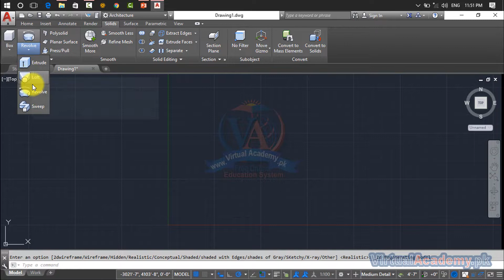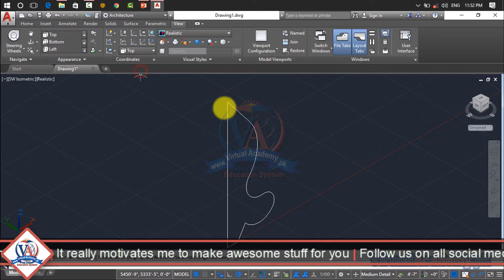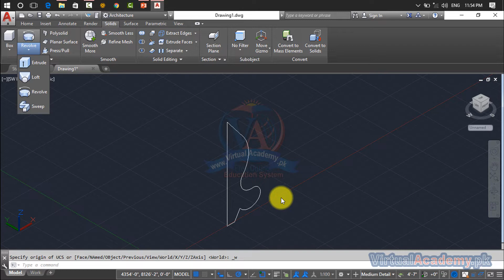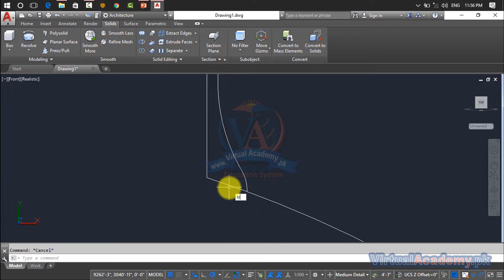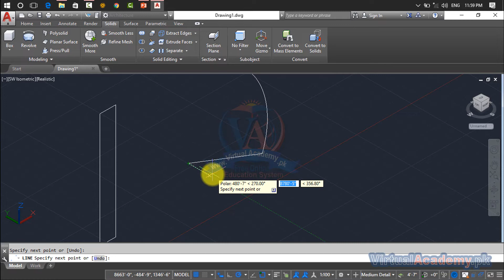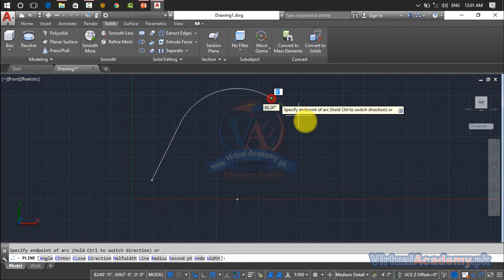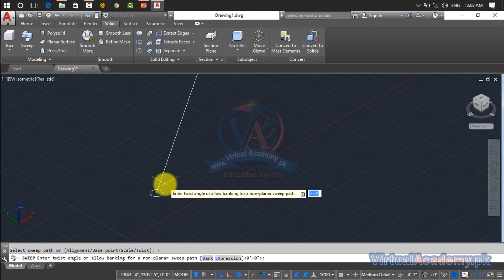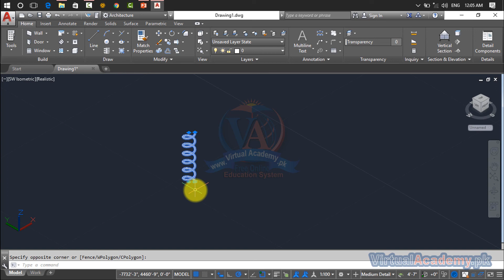AutoCAD 3D Modeling Complete Course | Working on Revolve Command | Working on Sweep Command 48.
OVERVIEW:
After completing the AutoCAD Architecture 2017 (Basic to Advance) Online Video Training Course in Urdu and Hindi, you will be able to navigate, personalize, working on different drafting or annotation workplace and manage or control the user interface and make the basic to advance Architecture Drawings and 3D Modelling with the help of different architectural tools such as Modify tools, Draw tools, Annotations tools, Layers. Make and inserts blocks, line or Draw shape properties, Group, utilities, clipboard) you also manage projects, manage multiple drawing and inter-drawing relationships using the Autodesk 360, Express tools in projects. This course makes your concepts about architectural drafting theory and practical. This course is divided into three sections. 1st Section: Basic Tools First section is the basic tools of AutoCAD architecture, in this section we will discuss about introduction of AutoCAD drafting, types of drafting, first user interface, and how to use unit and limits command, all 2D and 3D commands in AutoCAD Architecture. in this section we covered 1st 45 Lessons. In these 45 Lessons, we practically discuss uses of draw Commands, Modify Commands, Layer Options, Dimensions, Annotations, Blocks, Properties, Groups, Utilities, Clipboard, views, parametric, Manage, output and much more. 2nd Section: 3D Modelling Second section is the 3D Modelling tools of AutoCAD Architecture. In this section we will discuss about all types of 3D Modelling tools, their functions and uses, such as (3D Modelling, Mesh Modelling, Solid Editing, 3D draws, 3D object Modifying, Selection, Coordinates, Cutting, Filters, gizmo tools, Solid Primitive, Boolean, Surface editing, control vertices, curves and much more) in this section we covered 15 Lessons. 3rd Section: Making Projects Third section is the project section of AutoCAD Architecture; in this section we will make 20 Architecture projects. Which include (drafting of single and multi-story Buildings, Sections and Elevations, Foundations, convert 2D Drawings into 3D, Making 3D Roof, Stair, Round Stair, 3D Doors, Windows, Main Gate, Shading, Add Materials, Lightings, Cameras and much more.
INTRODUCTION:
PREREQUISITES:
Before starting this course, you should have a working knowledge of Following:
• Microsoft Office.
• Internet Basic

This training is compatible with Windows XP, Window 7, Window 8, Window 8.1, Window 10. MAC operating system. and get yourself certified in AutoCAD, furthermore you'll have to meet the following criteria for earning this particular Registered Certification. • You will have to complete all 120 lessons through the Virtual Academy Online Learning Management System • Every lesson has 3 to 5 quizzes, which you must have to pass with 70% marks. • You need to submit your project/assignments on time. • After completion of Virtual Academy offered AutoCAD lessons Online Learning Management System there will be final exam which comprises of 50 to 100 questions.